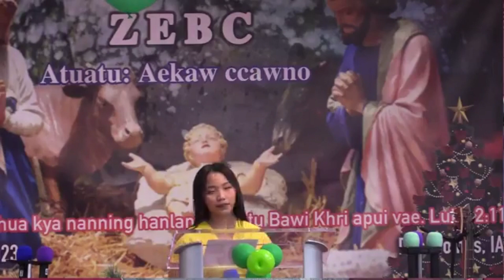Noe Mari Ta (na maw kae ryhua Zesu